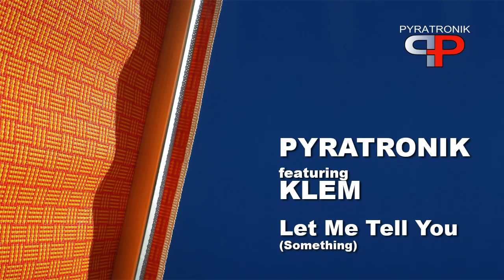Pyratronik ft. Klem - Let Me Tell You (Something)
The singer is Klem from the HipHop song, Everlestig Love by LSB
BassDrum and a lot of other sound is played with the free VSTi Synth1.